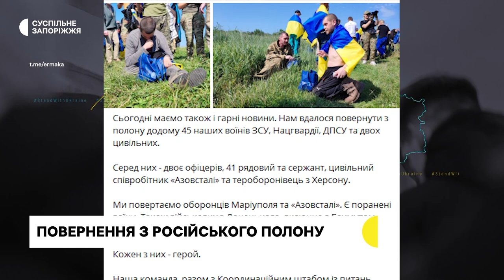6 липня Україна повернула з російського полону 45 людей | Новини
3 військових та двох цивільних повернули з російського полону. Це бійці ЗСУ, Нацгвардії та Держприкордонслужби – повідомив голова офісу президента Андрій Єрмак у Телеграм.